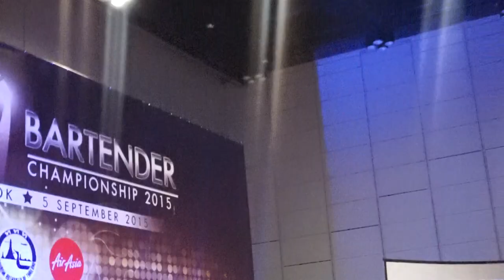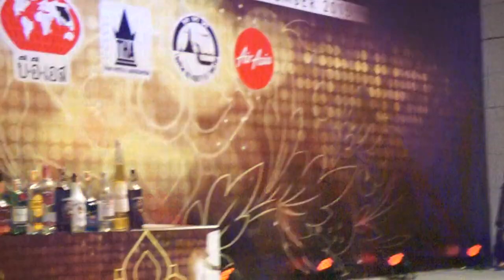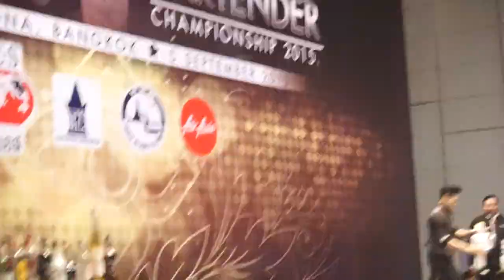Decha - Thailand Bartender Championship 2015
Decha from Chiang Mai winner of Thailand Bartender Championship 2015 at Bitec bangna